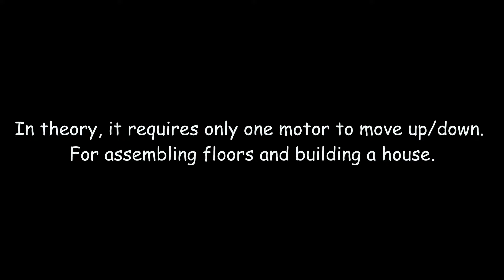WRO 2024 Senior high | house builder concept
Hello everyone, this is just a concept of a mechanism for building houses in the WRO senior high this year.